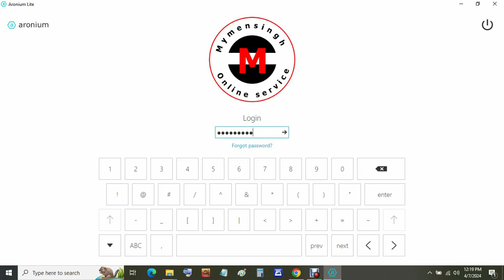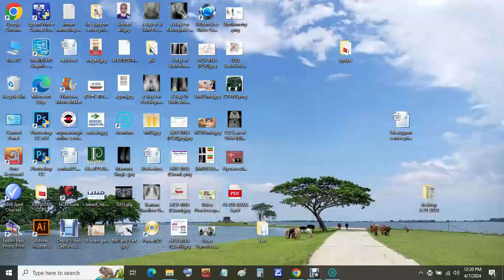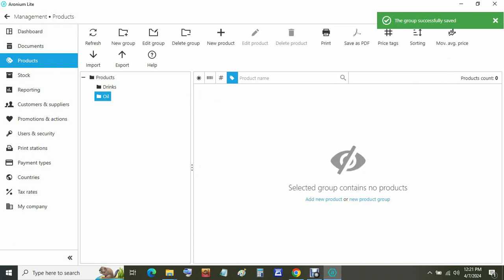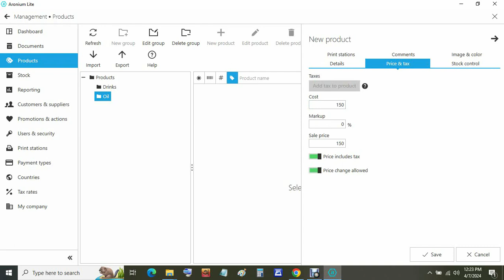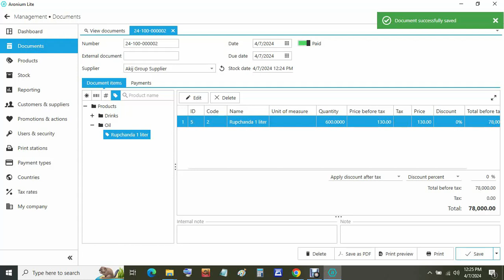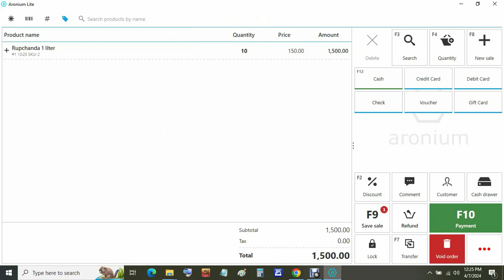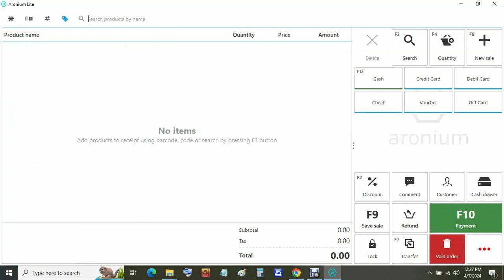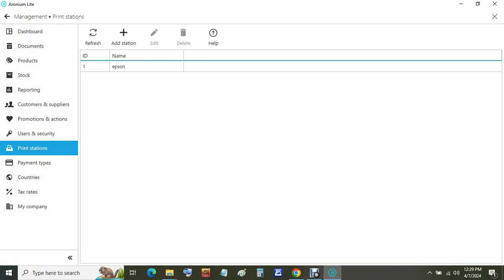Pos inventory sales stock management software